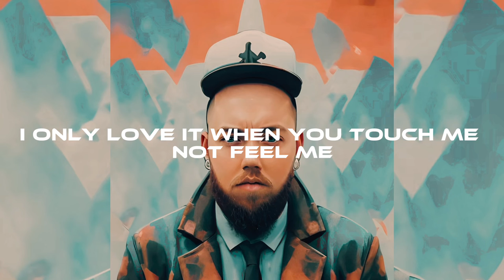The Hills - REMIX - Wesley Green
The Weeknd
The Hills
Cover by Wesley Green